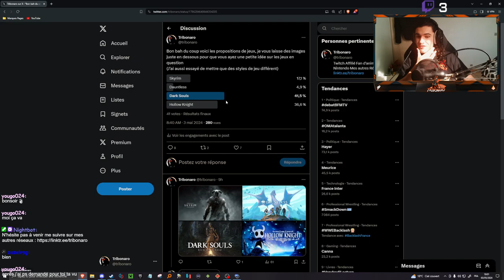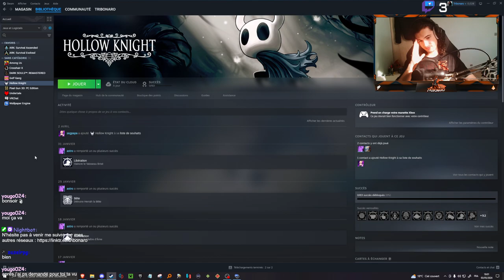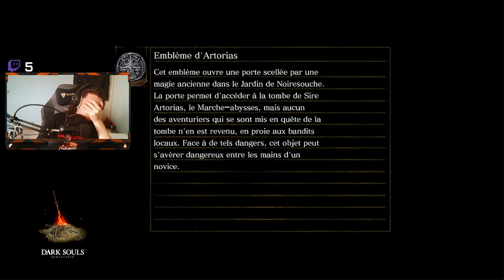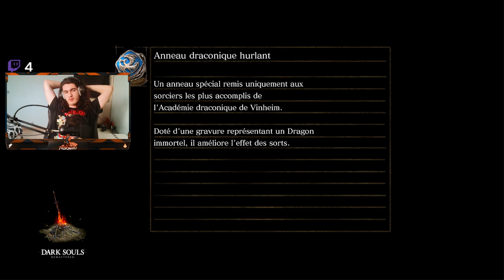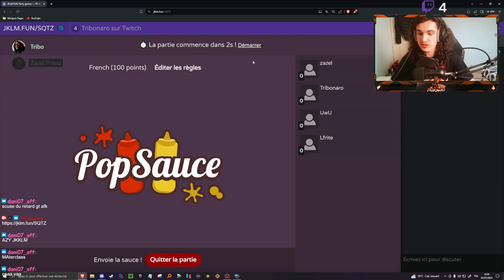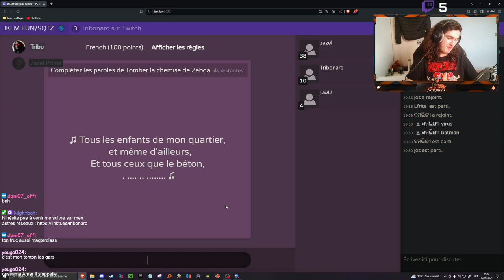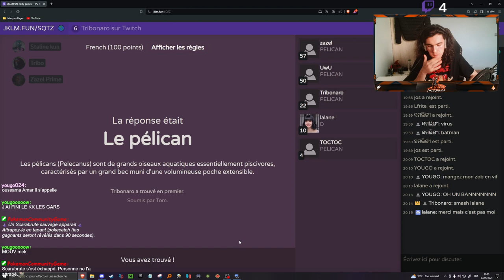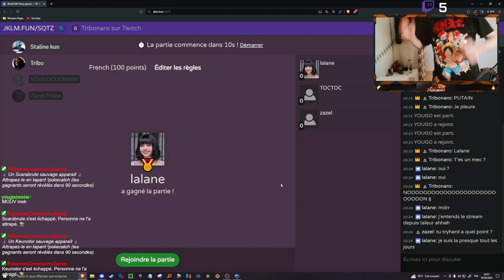J'ai compris, en faite vous voulez me voir souffrir...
00:00 Écran d'attente
05:42 Dark Souls (première partie du stream)
1:52:25 Je mange/JKLM
2:32:32 Dark Souls (deuxième partie du stream)
4:06:10 Fin